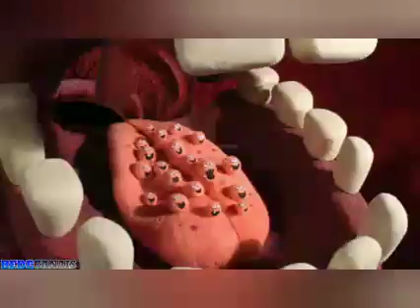bob esponja todos os especiais